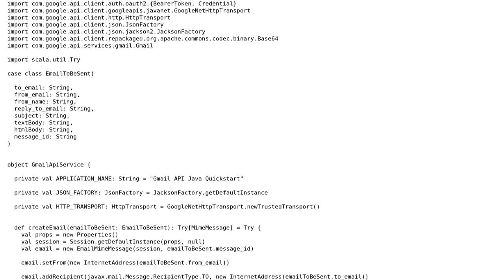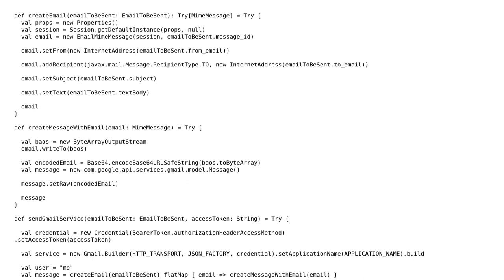Gmail API is overriding the custom Message-ID header while sending emails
With thanks & praise to God, and with thanks to the many people who have made this project possible! | Content (except music & images) licensed under CC BY-SA | Music | Images & others | With thanks to user Prateek Bhatt user Eric D and the Stack Exchange Network Trademarks are property of their respective owners. You are responsible for your own actions.